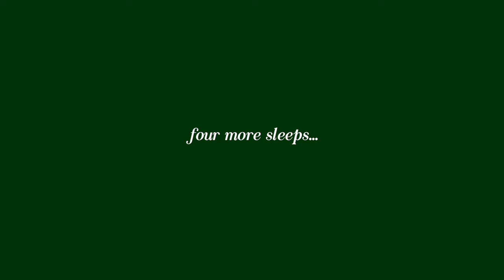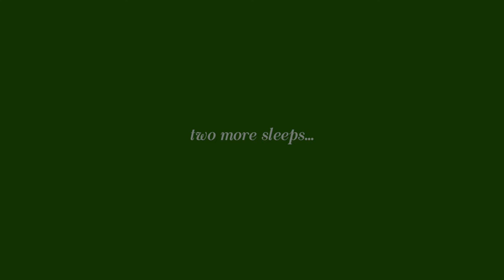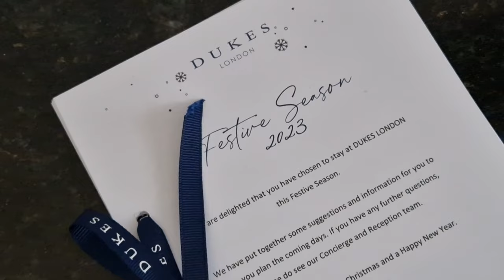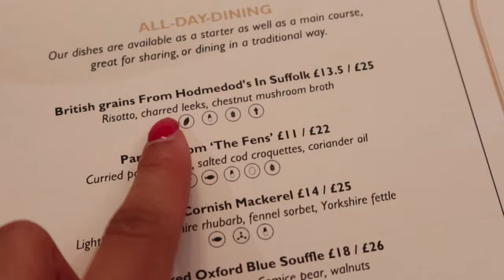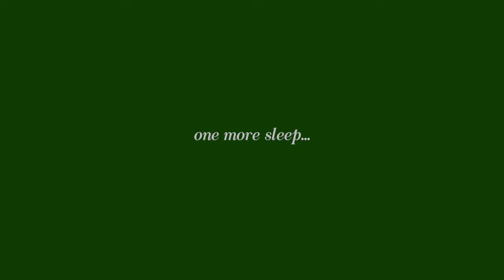I did Christmas RIGHT this year | The Christmas Vlog 🎄❤️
Come celebrate Christmas with me!! I'll be exploring the ice skating rink at Glide, Battersea... seeing elf  stage, having a brief visit to winter wonderland, and having a christmassy hotel stay at the beautiful Dukes Hotel in London. Come along for the ride. I'm wishing you a love-filled Christmas. I hope your day is bursting with charity and gratitude. I love you lots!

(Available worldwide via Amazon and Barnes & Noble!)

ninjoi. - O, Christmas Beats (O, Tannebaum)